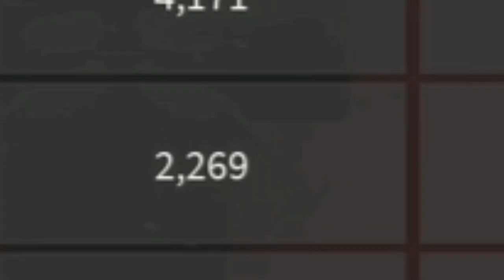Testing the Dominance glove in Slap Battles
blak circl gluv